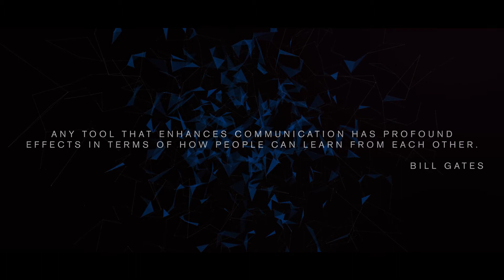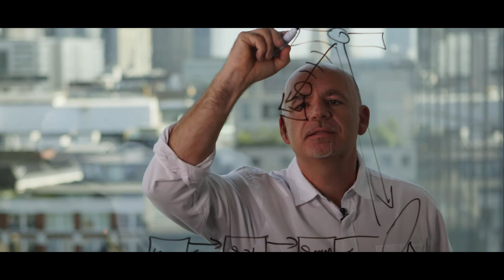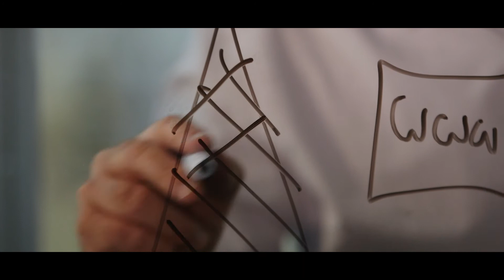The story behind EAN part 1: A communication evolution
From cave markings to messaging from the sky, discover more about our European Aviation Network (EAN).